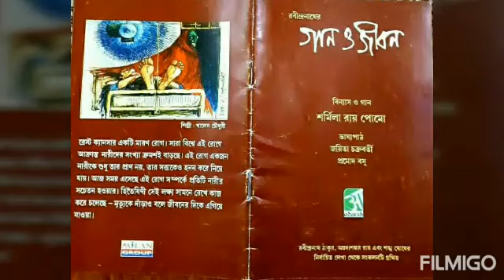Oder Kothaey Dhanda Lagey - Gaan o Jibon. Sharmila Roy Pommot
'Oder Kothaey Dhanda Lagey"
Song of Rabindranath sung by
Sharmila Roy Pommot
Accompanied by:
Sewli Basu (Esraj)
And
Rajnarayan Bhattacharya (Tabla/Khol)
(Live recording)